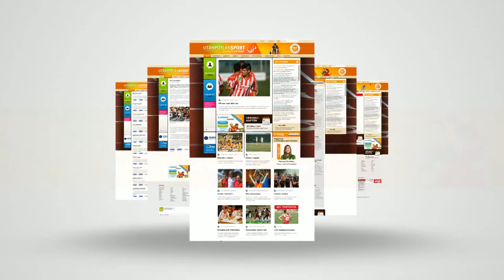LABDARÚGÁS – Nagy kérdés, mire lehet képes az U21-es válogatott a márciusi Európa-bajnokságon?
Vészesen fogy az idő a márciusi magyar-szlovén közös rendezésű U21-es Európa-bajnokság csoportkörének rajtjáig. A társházigazdák elleni, 3–3-as döntetlennel zárult felkészülési mérkőzés legalább akkora tanulságokkal szolgált, mint az azt megelőző, egyhetes edzőtábor, ahova az M4 Sporton látható Jövünk! magazin stábja is ellátogatott, hogy felmérje, hol tart a felkészülésben a még mindig nyeretlen Gera-csapat.